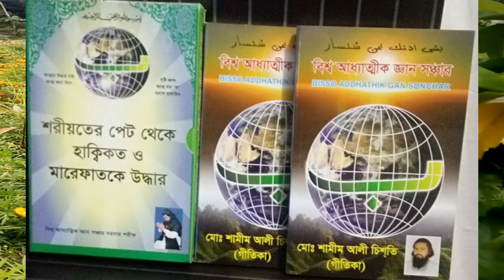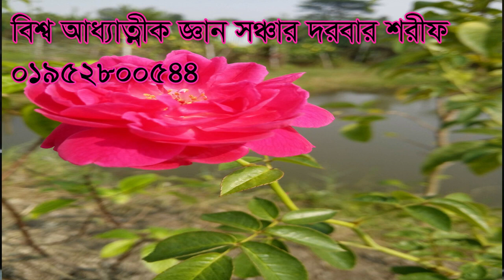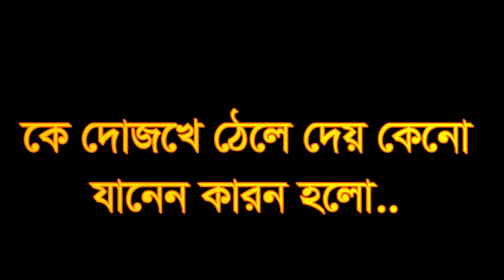,,তিরিক্ত সুখ মানুষ কে দোজখে ঠেলে দেয়,otirikt sok manos ke dojoke tele dey,